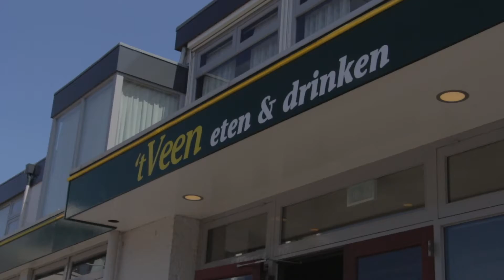De horeca in Kaag en Braassem gaat weer open! Paal7, 't Veen, Restaurant Aqua en de Vergulde Vos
Deze video gaat Sander langs bij 't Veen eten en drinken, Restaurant Aqua, De Vergulde Vos en Paal7. De horecaondernemers hebben het de afgelopen maanden zwaar gehad maar gelukkig zijn de terrassen alweer een tijdje open en gaat de horeca vanaf 5 juni ook binnen weer van start. Maak daarom snel een afspraak, reserveer een plaatsje of kom gezellig langs op de mooiste terrassen van Kaag en Braassem!

Hopelijk tot snel op het terras!